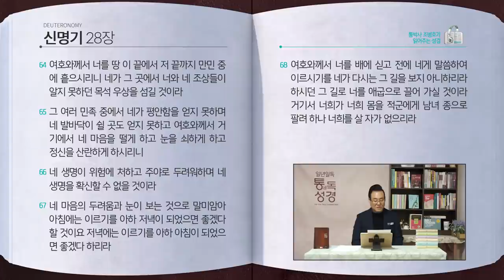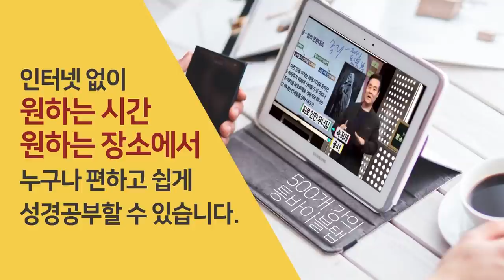[67일] 신명기 27~28장 | 통박사 조병호와 함께 읽는 성경통독